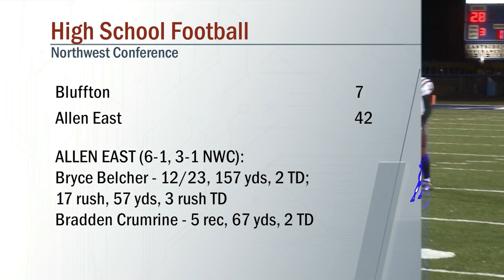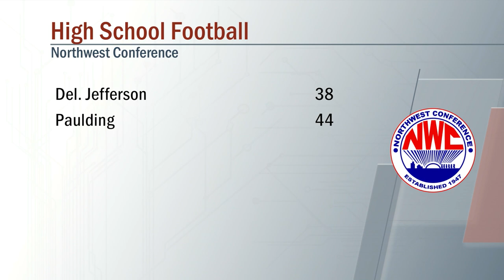Bluffton vs Allen East Football 10/11/2019